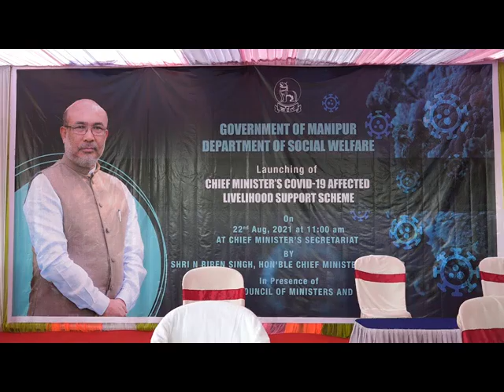GOVERNMENT AIMS TO UPLIFT THE POOR AND WEAKER SECTIONS: CM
Imphal, August 22, 2021 (DIPR): Chief Minister Shri N. Biren Singh today maintained the State Government had been working sincerely with an aim to uplift the poor and weaker sections of the State.  He was addressing the gathering at the launching programme of Chief Minister’s COVID-19 Affected Livelihood Support Scheme held at the Chief Minister’s Secretariat today. The programme was organized by Department of Social Welfare, Government of Manipur.